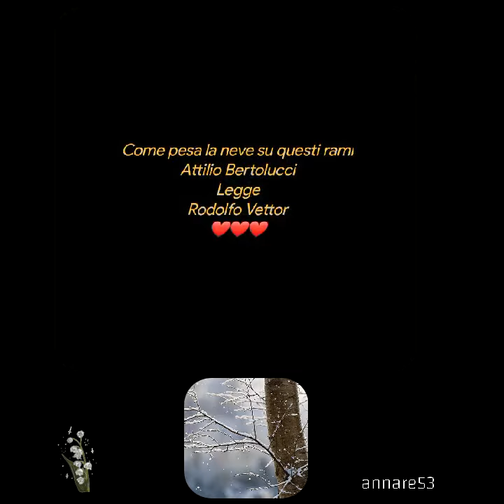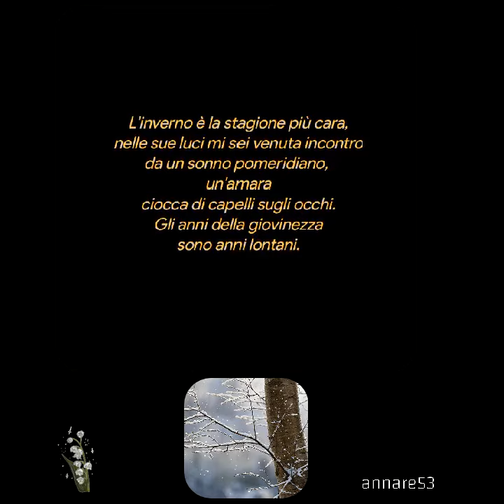Come pesa la neve su questi rami♥️Attilio Bertolucci♥️LeggeRodolfo Vettor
Come pesa la neve su questi rami
Attilio Bertolucci
Legge
Rodolfo Vettor
come pesano gli anni
sulle spalle che ami.
L'inverno è la stagione più cara,
nelle sue luci mi sei venuta incontro
da un sonno pomeridiano,
un'amara
ciocca di capelli sugli occhi.
Gli anni della giovinezza
sono anni lontani.
Creative video
annare53 ♥️